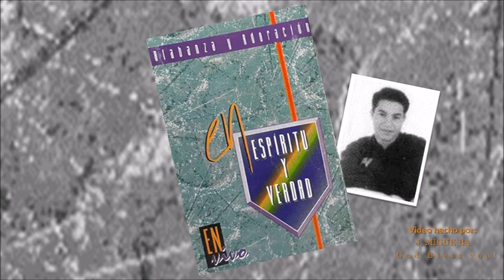Selecciones de Efraín Avelar Jr. "En Espíritu y Verdad" (VIDEO OFICIAL) (1992)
Video # 1742

Productor Ejecutivo: Ministerio de Alabanza "Bethania".

Productor: Efraín Avelar Jr.

Arreglos: Guillermo Ayala.

Ingeniero de Sonido y Mezcla: Jorge Martínez.

Dirección de Voces: Guillermo Ayala, Efraín Avelar Jr.

Grabación En Estudio: CAOBA Audio, Ciudad de Guatemala, Guatemala.

Grabación En Vivo: Iglesia Cristiana Familiar Bethania, Quetzaltenango, Guatemala el 11 de Noviembre de 1992.

Director de Alabanza: Efraín Avelar, Jr.

Voces de Fondo: Sarita de Ruiz, Oly de Rivera, Dorita Avelar, Jorge "Nacho" Tanche y Jorge Calderón.

Teclados y Programación de Sintetizadores, Batería y Bajo: Guillermo Ayala, Iván Cano.

Guitarras: Juan Pablo Avelar.

Edición de Video y Audio: J. Migue Ba.

Álbum: En Espíritu y Verdad (MAB001)

1. Tú Eres Mi Dios 0:00

2. Cántico Nuevo 4:03

3. Bendito Sea Aquel 7:47

LETRAS

(TÚ ERES MI DIOS/ Iván Cano, Marco Mayén)

Él es mi Dios
Él es mi Rey
Mi roca fuerte
Mi Salvación
No temeré
Mi fuerza es él
Su amor
Me hace un vencedor

Su grande amor
Me sostendrá
Sí, te amo Dios
(Se repite el verso 2 veces)
(Se repite el coro)
(Se repite el verso y el coro)

(CÁNTICO NUEVO/ Efraín Avelar, Jr; Iván Calderón)

El Señor
Puso en mi boca
Cántico nuevo
Asentó mis pies
Sobre la Roca
Y por eso
Yo le alabaré
(Se repite 3 veces)

Cántico Nuevo
Canto de alabanza
A nuestro Dios
Muchos verán
Esto y creerán
Y confiarán
En El Señor
(Se repite)
(Se repite el verso y el coro 2 veces)

Y confiarán
En El Señor
Y confiarán
En El Señor
Y confiarán
En El Señor

(BENDITO SEA AQUÉL/ Iván Cano, Marco Mayén)

Bendito sea aquel
Que está sentado
En el trono
Bendito sea aquel
Que está sentado
En el trono
A él sea el honor
A él sea la Majestad
A él sea el poder
Y la gloria
Bendito sea Jehová
Y digno de
Suprema alabanza
Bendito sea Jehová
Nuestro Rey

Bendito sea Jehová
Y digno de
Suprema alabanza
Bendito sea Jehová
Nuestro Rey
Bendito sea Jehová
Y digno de
Suprema alabanza
Bendito sea Jehová
Nuestro Rey
Te Exalto

* Todas las canciones seleccionadas pertenecen a Efraín Avelar Jr. y al ministerio Bethania de Guatemala, por lo que no son míos. Te saluda Miguel de J. Migue Ba, Dios te bendiga desde Colombia.

** Mensaje para Heber Moisés Umanzor Castro: Está prohibido que me copies los videos, haz tus propios videos y tus propias dinámicas en vez de robarle las ideas a los demás, estás expuesto.